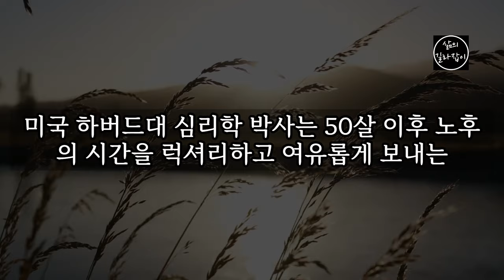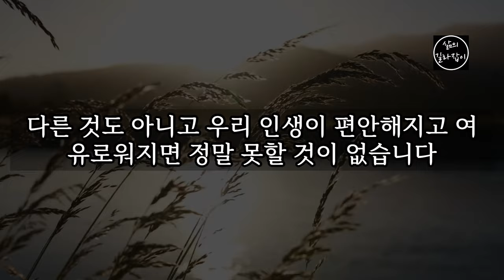여유로운 노후를 보내는 4가지 비결 │ 노후대비 노후대책 노후준비